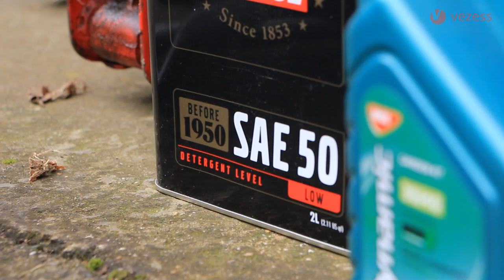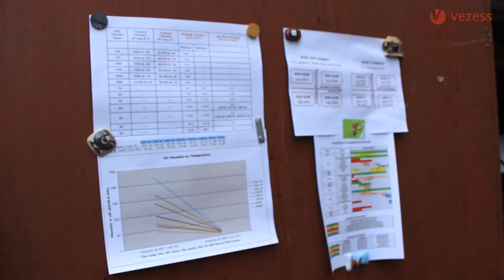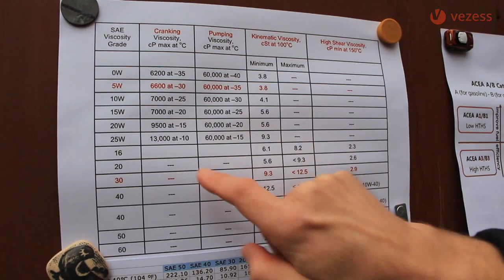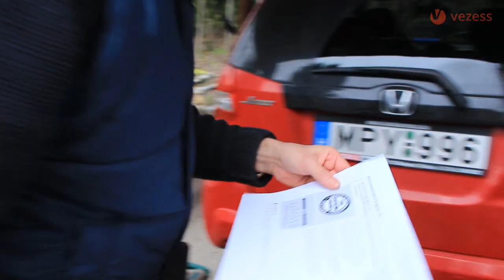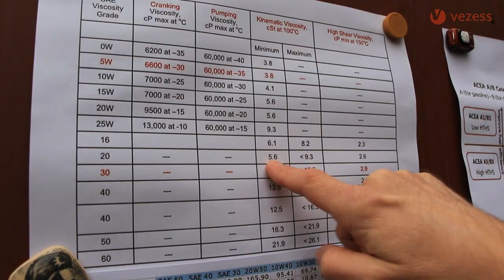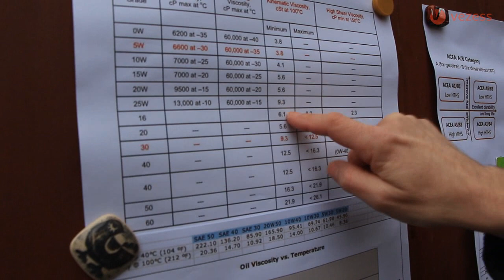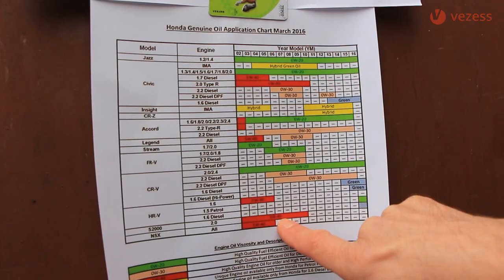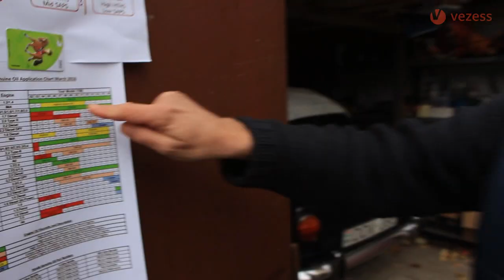Ezt kell tudnod az olajokról, 5W-30 és ami mögötte van (GAJDÁN MIKLÓS olajmagyarázó 2. rész)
Gajdán Miklóssal még messzebb evezünk a kenőolajok témakörének tengerén. Soron következő videónkban az olajok tulajdonságait leíró legfontosabb számokkal foglalkozunk.